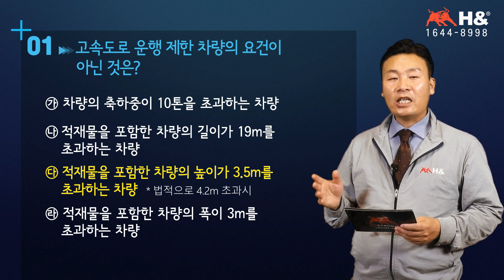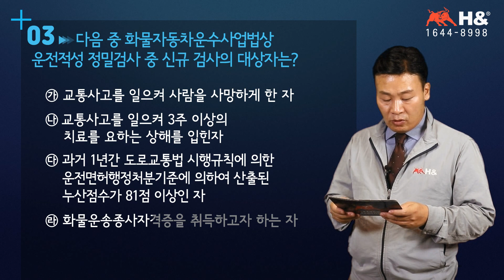지입차 화물운송종사자격증 취득절차 그리고 화물적성정밀검사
안녕하세요 상민통운입니다
화물운송종사자격증 검사에는 신규검사 대상자가 있고
고령운전자의 사고예방을 위해 자격유지검사를 받아야 합니다